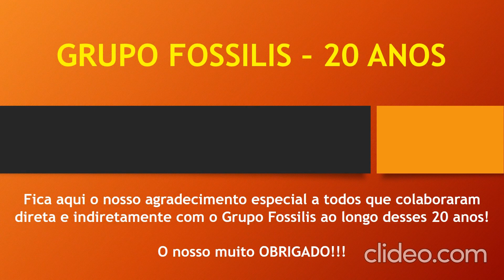07/03/2021 - FOSSILIS 20 ANOS - PARABÉNS A TODOS OS PALEONTÓLOGOS PELO SEU DIA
07/03/2021 - FOSSILIS 20 ANOS - PARABÉNS A TODOS OS PALEONTÓLOGOS PELO SEU DIA